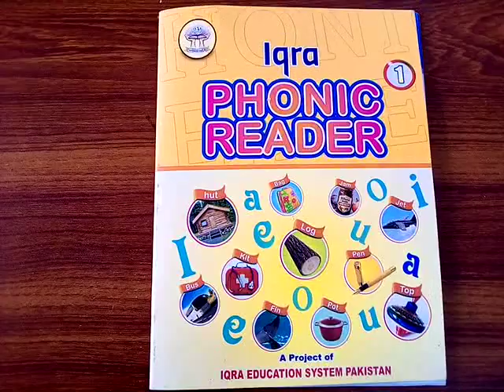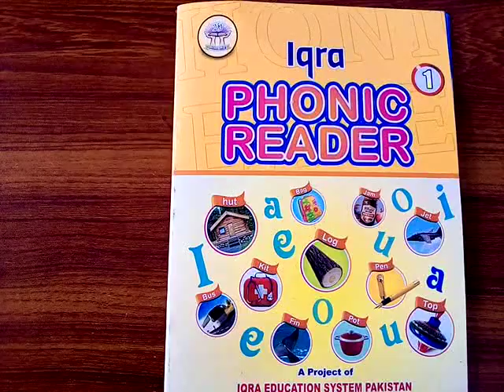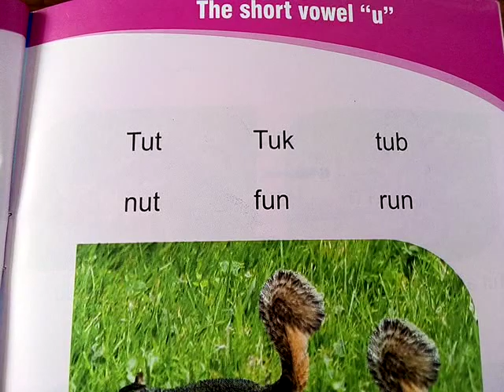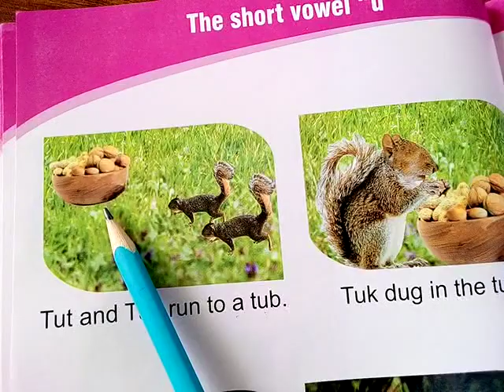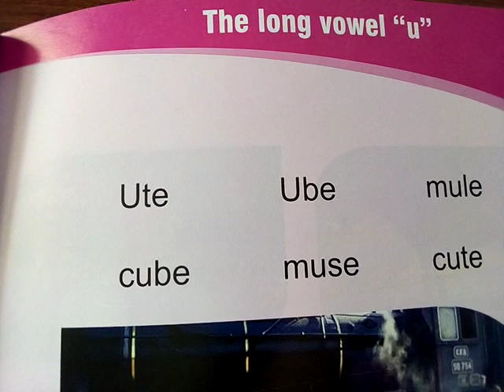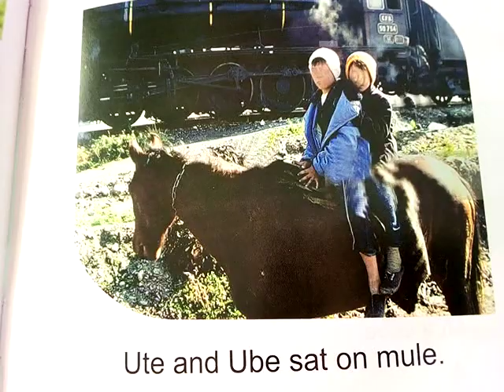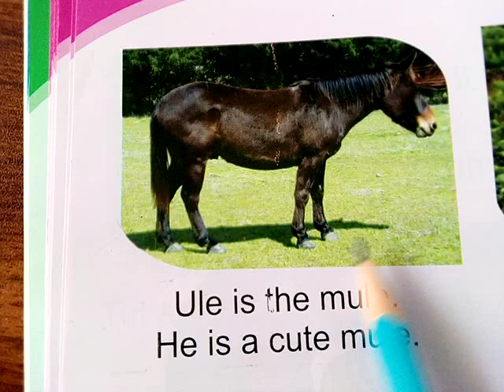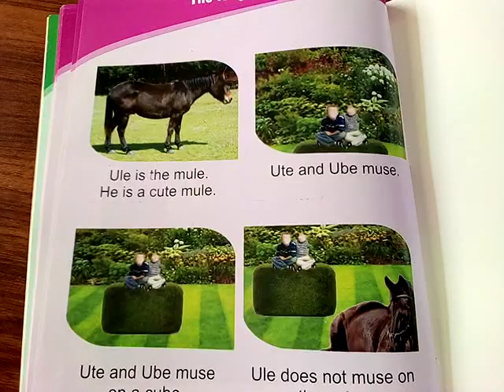PVI English IPR 1 Short & Long sound of Vowel(u) Lect#34 Day3